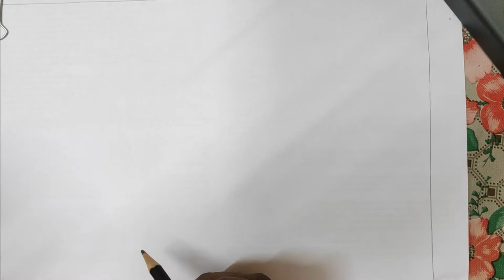Scenery Drawing | Nature Scenary Drawings for Beginners | Simple Scenary drawing for kids